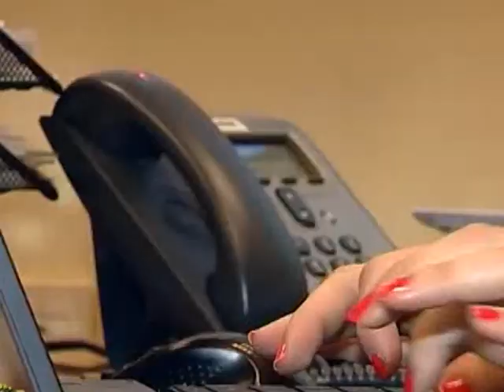Znacaj uvodjenja standarda u poljoprivrednu proizvodnju